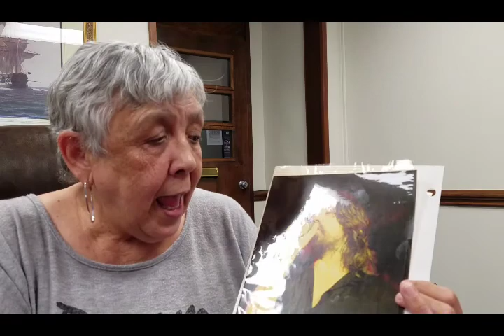Janet Patterson talking about meeting Bob Seger in Fayetteville, circa 1980s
Janet Patterson, who worked at the Cumberland County Memorial Arena and the auditorium in the 1970s and 1980s, talks about going sneaker-shopping with Bob Seger.